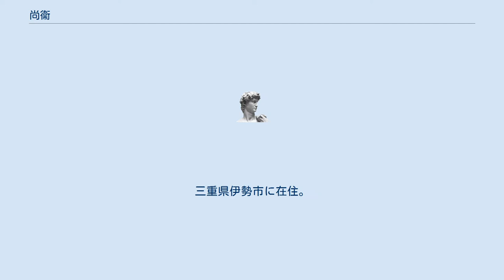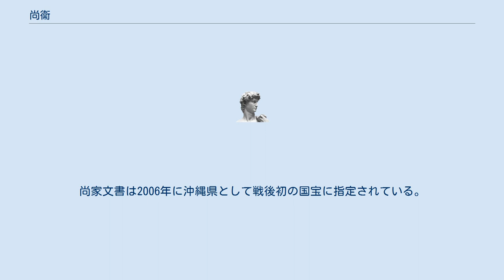尚衞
尚 衞（しょう まもる、1950年8月18日 - ）は、かつて存在した琉球王国の王家第二尚氏の第23代当主。
 第22代当主侯爵尚裕の長男。
玉川大学を卒業後、サムフォード大学にてMBAを取得。
2019年5月に一般社団法人琉球歴史文化継承振興会を設立し、その代表理事を務める。
三重県伊勢市に在住。
子女4人。
 伝統文化を継承し、沖縄県民の思いに応えるため久しぶりの清明祭を玉陵で行うことを2017年に決意した。
しかし、1992年に父の尚裕が玉陵を那覇市に寄贈し、2000年には玉陵が「琉球王国のグスク及び関連遺産群」として世界遺産に登録されたため、那覇市の城間幹子市長を訪問し玉陵の使用について協力を要請していた。
 2018年4月6日、第二尚氏の歴代国王が葬られている沖縄県那覇市首里の陵墓「玉陵（たまうどぅん）」で琉球王家の祖先を供養する伝統祭事「清明祭（シーミー、ウシーミー）」を行った。
一族7人と市町村代表ら来賓25人も参加し、1970年代半ばに両親が行って以来、約45年ぶりに玉陵で行われる清明祭となった。
儀式を終えた後、報道陣に「感無量です。沖縄あっての尚家なので沖縄独自の文化を大切にし、県民のためにさまざまな形で貢献していきたい」と述べ、玉陵での清明祭については今後、毎年開催していきたいとしている。
 また、同年には琉球王国時代の資料253点を那覇市に寄贈し、8月9日に那覇市役所で市から感謝状の贈呈を受けている。
 このとき尚衞から那覇市へ寄贈された38点の文書・1点の文書箱および石垣市立八重山博物館が2018年12月に那覇市へ移譲した3点の尚家文書について、2019年3月18日に国の文化審議会は国宝へ追加指定するよう柴山昌彦文部科学大臣に答申した。
答申の対象となった41点の尚家文書には琉球王国から明治新政府へ派遣された使節団の業務日誌「東京日記」や琉球国王が正月の儀式の際に着用した衣装の記録などが含まれており、専門家は「当時の琉球王国の対応や儀式の詳細を知る上で貴重な資料となるだろう」と話している。
尚家文書は2006年に沖縄県として戦後初の国宝に指定されている。